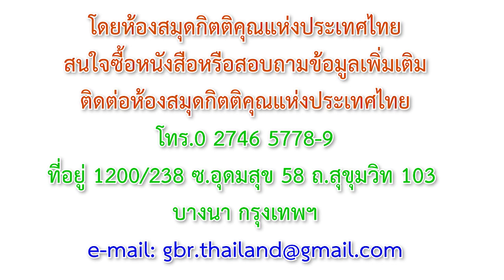23MR15_พระเจ้าผู้ทรงซ่อนพระองค์เอง — พระเจ้าผู้ซ่อนเร้น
พระคำเพื่อการฟื้นฟูยามเช้า [13 เม.ย. 2023]
สรุปรวบยอดหนังสือ 1 & 2 โครนิกา, เอษรา, นะเฮมยา, และเอศเธระ (2)
พระเจ้าผู้ทรงซ่อนพระองค์เอง — พระเจ้าผู้ซ่อนเร้น